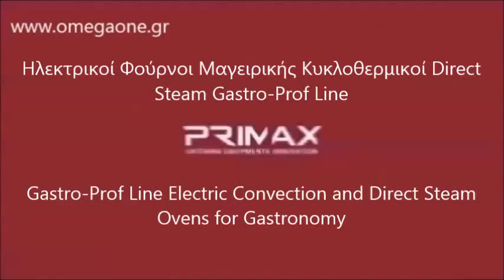Ηλεκτρικός Φούρνος Μαγειρικής Κυκλοθερμικός Direct Steam Primax Gastro Prof Line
επαγγελματικοι φουρνοι τιμες
επαγγελματικοι φουρνοι ψησιματος
επαγγελματικοι φουρνοι εστιατοριου
φουρνος ηλεκτρικος αεροθερμος μαγειρικης,
φουρνοι αεροθερμοι επαγγελματικοι,
επαγγελματικος φουρνος αεροθερμος
φουρνοι αεροθερμοι επαγγελματικοι Italy,
φουρνος ηλεκτρικος αεροθερμος με υγραντηρα,
ΦΟΥΡΝΟΣ ΑΕΡΟΘΕΡΜΟΣ,
φουρνος ηλεκτρικος αεροθερμος εστιατοριου,
φουρνος ηλεκτρικος αεροθερμος ξενοδοχειου,
φουρνος ηλεκτρικος αεροθερμος σνακ,
φουρνος ηλεκτρικος  με υγραντηρα,
Φούρνοι Ηλεκτρικοί,
Φούρνος Ηλεκτρικος μαγειρικής εστιατορίου,
Κουζίνες και Φούρνοι,
Επαγγελματικός φούρνος κυκλοθερμικός με grill,
Επαγγελματικοί Φούρνοι εστιατοριου ξενοδοχειου μαγειρικης,
Φούρνος Αερόθερμος 4 θέσεων
επαγγελματικοι κυκλοθερμικοι φουρνοι
φουρνοι αεροθερμοι - Κουζίνες & Φούρνοι
επαγγελματικοι φουρνοι για σφολιατοειδη
επαγγελματικοι φουρνοι κυκλοθερμικοι
μεταχειρισμενοι φουρνοι σφολιατοειδων
επαγγελματικοι φουρνοι εστιατοριου
επαγγελματικοι φουρνοι μεταχειρισμενοι
επαγγελματικοι φουρνοι εστιατοριου
μεταχειρισμενοι επαγγελματικοι φουρνοι ψωμιου
επαγγελματικοι φουρνοι φυσικου αεριου
επαγγελματικοι φουρνοι εκα
φουρνος εστιατοριου
6 Grid Self Cook Centre Gas Combi Steam Oven
6 x 1/1gn Electric combi oven with wash system
Electric Countertop Convection and Bakery Ovens
Hot air ovens Electric Convection Oven Stainless Steel,
commercial convection oven reviews
blodgett convection oven reviews
full size countertop convection oven
Commercial oven electric steam combi,
Konveksiyon sobalar
Furre buke me gas
Furrë me gas restorant për restorant
افران دواره مستعمل
اسعار الافران الدوارة
gastro heißluftofen gebraucht
heißluftofen gn 1/1
Horno Para Restaurante
horno convector electrico precio
4 Tray Electric Compact Combi-Steamer Oven,
COMBI STEAM OVEN ANVIL - 6 PAN
3 Tray Combi Oven
конвекторна фурна цена
Конвекторна фурна с грил и влажност
конвекторна фурна рецепти
магазин за ресторантско оборудване
Konvekcijska peč - 4 etažna
konvekcijska pećnica cijena
konvekcijska pećnica 4 x GN 1/1
four professionnel restauration
Four électrique professionnel à convection
four professionnel patisserie
Four électrique à convection Gastro
Heißluftofen Einschübe
Heißluftofen mit Grill und Beschwadung,
heißluftofen mit beschwadung gebraucht
gastro backofen gebraucht kaufen
კონვექციური ღუმელები
industri bageovn
brugte ovne til storkøkken
hvad er en konvektionsovn
Konvektsioonahi Primax Gastro-Prof Line
mis on konvektsioonahi
horno de conveccion precio
Horno Conveccion Industrial
horno de conveccion ventajas y desventajas
forno a convenzione come funziona
forno ventilato e statico
forno a convezione o ventilato
parno konvekcijska pećnica
parno-konvekcijske-peci-bosna2
Kombinētā tvaika krāsns 4xGN2/3,
konvekcinės krosnies naudojimo instrukcija
Konvekcinės krosnys su garo funkciju
konvekcine krosnis naudota
шарах шүүгээ,зуурагч,талх зүсэгч
Шарах шүүгээ WDL-1-1
understel ovn
Industriovn, 7 stiks 1/1 GN Damp-ovn,
heteluchtoven horeca
HETELUCHT OVEN
heteluchtoven
Légkeveréses Sütő Ipari
ipari- nagykonyhai kombisütő
пічка для випічки
Конвекційна піч з грилем та зволоженням
Пароконвектоматы, конвекционные печи
Piece konwekcyjne
piece konwekcyjno parowe używane
Forno de Convecção Elétrico Inox Com Vapor
Fornos Combinados / Convector
Forno convector misto vapor directo eléctrico
Cuptor electric cu convectie 10 tavi GN1/ 1
cuptoare profesionale bucatarie second hand
Convectie Profesional Restaurant Programe
новая конвекционная печь
Печь конвекционная профессиональная
Промоција конвектомати
konvekcijska pečica gorenje
konvektomat za domačo uporabo
unox pece
pec elektrická tpe 33
varmluftsugn flera plåtar samtidigt
Konvektion och Varmluftsugnar
konvektomat bazar
konvektomat
konveksiyonel fırın markaları
kombi fırın nedir
Kiertoilmauuni / höyrykeittouuni ohjelmoitava 5xGN1/1
ELECTRIC CONVECTION OVEN FOR GASTRONOMY
Countertop Convection Oven,
Convection Oven Electric Commercial Baking 4 Baking Trays,
Jet Air 5 Pan Full Size Convection Oven Single Deck Electric
Turbofan Convection Oven, Single Electric Half-Size
1/4 Size Countertop Convection Oven
Компактна конвекторна фурна 4 x 2/3 GN
Four professionnel / électrique / à convection
Elektro Heißluft Dampf Ofen für Gastronomie,
Heissluftdampföfen,
konvektomat pećnica
empero elektrikli fırın